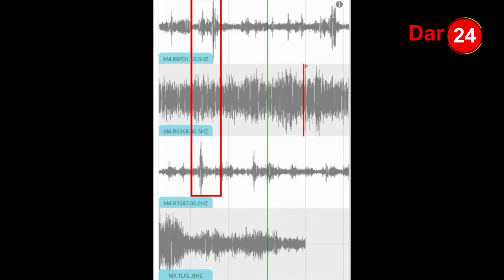Michuano ya kombe la dunia yazua taharuki Bangladesh